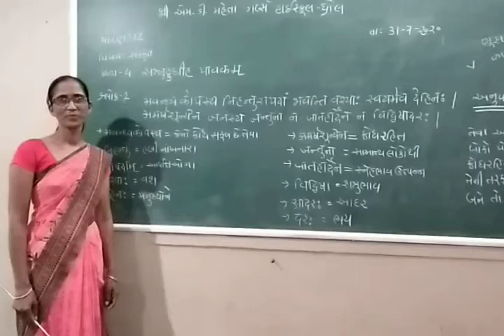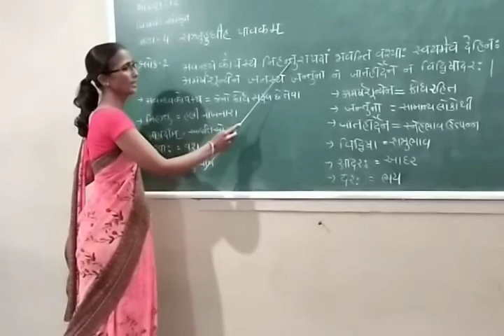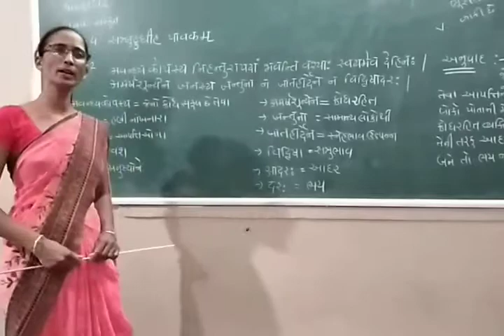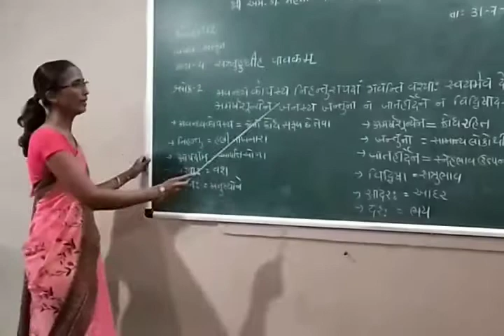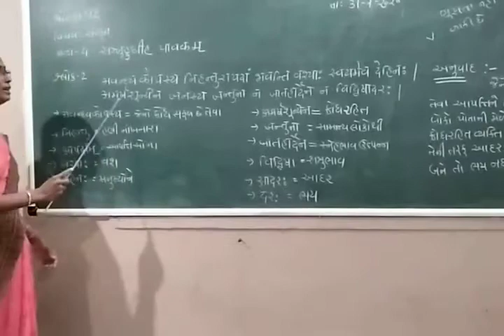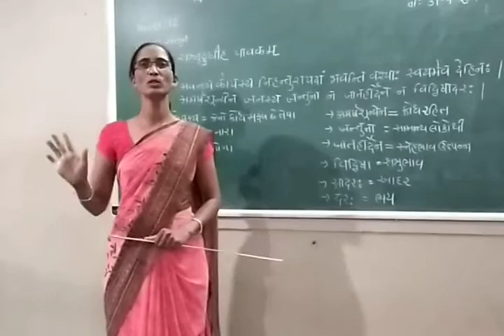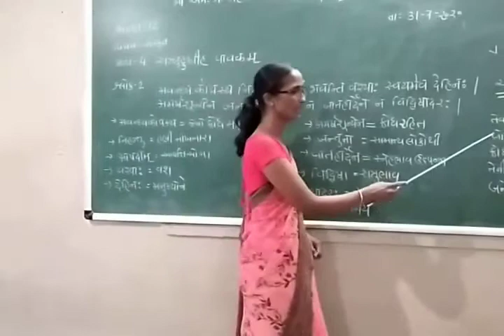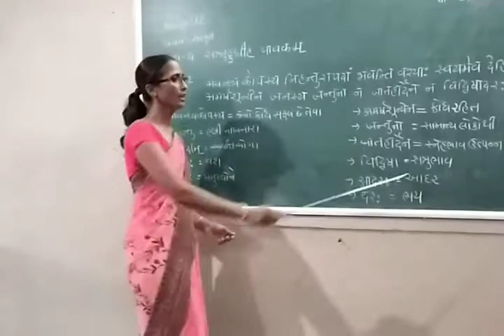સંસ્કૃત ધોરણ 12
કાવ્ય  : 4